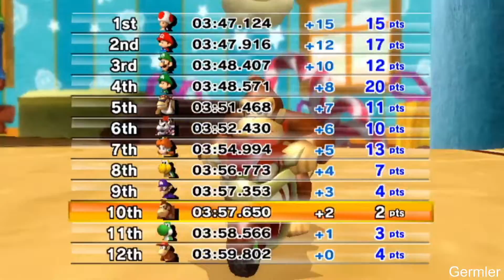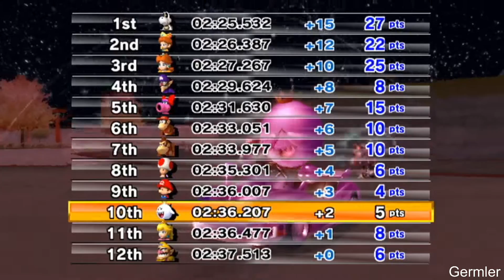Mario Kart Wii Custom Tracks - All Characters Losing Animations (10th Place)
MKW CTGPR All Characters sad Losing Animations (10th Place) I recorded and edited this video by myself, for my own channel. :D